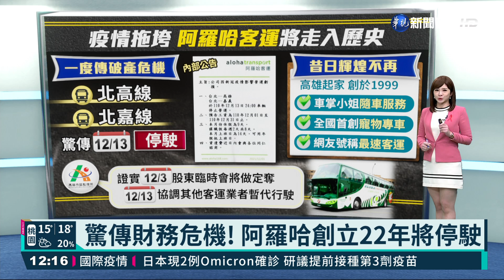驚傳財務危機! 阿羅哈創立22年將停駛｜華視新聞 20211202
阿羅哈客運傳出停駛，讓不少人都相當不捨。創立於1999年的阿羅哈客運，是高雄起家的國道客運公司，不僅曾推出車掌小姐隨車服務，還推出全國首創的寵物專車，甚至在網友心目中，一度還有「最速客運」之稱，不過其實在疫情影響下，上個月公司就曾傳出財務危機，不過當時公司表達是不實消息，沒想到如今卻公告僅存2條路線將停止服務，也等於創立22年，陪伴許多人走過的青春歲月，未來可能將走入歷史。